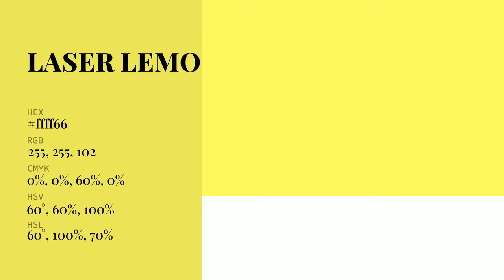Laser Lemon color ffff66 hex Cool Yellow color ffff66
What color is Laser Lemon ? ffff66 hex, Cool Yellow color ffff66

Hex ffff66 Color Code is also known as Laser Lemon color

Hex ffff66 Color code in RGB color code model is created after adding 100% red color, 100% green color and 40% blue color.
Hex ffff66 Color code in CMYK color (process color) code model is generated after subtraction of 0% cyan, 0% magenta, 6% yellow, 0% black.